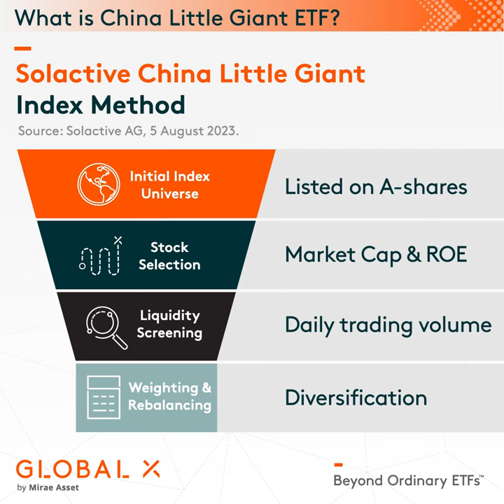What is China little giant ETF?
The Solactive China Little Giant Index combines robust criteria for stock selection and market performance. Please see the key index methodology as below:

1. It includes companies that have been selected by the Chinese Ministry of Industry and Information Technology as "LittleGiants ," highlighting their potential for growth and innovation.
2. All constituent stocks are listed on either the Shanghai Stock Exchange or the Shenzhen Stock Exchange
3. The top 100 companies were selected based on market capitalization
4. Stocks with the highest average return on equity ( ROE ) over the past three fiscal years, ranking within the top 50, are included as constituents, emphasizing profitability and shareholder value.

Global X China Little Giant ETF (2815) offers a unique opportunity to gain exposure to highpotential Chinesecompanies while benefiting from a comprehensive and well-structured selection process.

Explore the Global X China Little Giants ETF (2815) and its risk factors

This material is intended for Hong Kong investors only. It is not a solicitation, offer or recommendation to buy or sell any security or other financial instrument. Investment involves risk. Past performance information presented is not indicative of future performance. Investing in the funds may expose to risks (if applicable) including general investment risk, equity market risk, sector/market concentration risk, active/passive investment management risk, tracking error risk, trading risk, risk in investing financial derivative instruments, securities lending risk, distributions paid out of capital or effectively out of capital risk.

Investors should refer to the fund’s offering document for further details, including the risk factors. Certain of the statements in this Document are our expectations and forward-looking statements. Such expectations, views and opinions may change without notice and are based on a number of assumptions which may or may not eventuate or prove to be accurate. Issuer: Mirae Asset Global Investments (Hong Kong) Limited. This material has not been reviewed by the SFC.